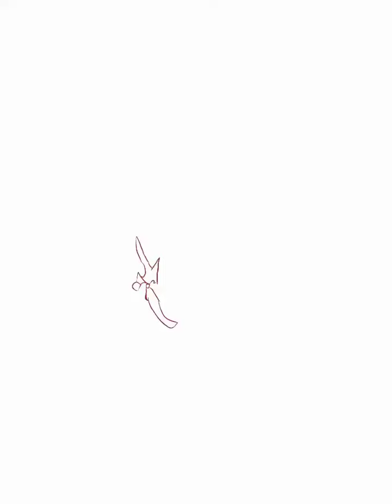Digital illustration of photo on phone(android) with ibispaintx